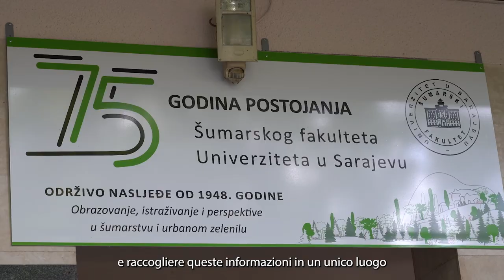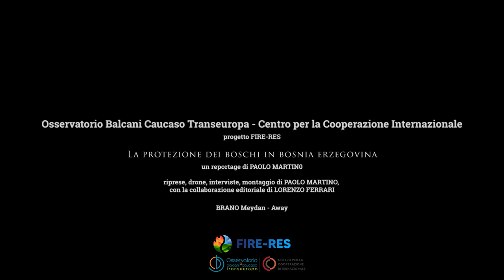Proteggere i boschi in Bosnia Erzegovina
Boschi e foreste sono una delle risorse più preziose della Bosnia Erzegovina, che ne è in buona parte ricoperta. La gestione sostenibile di questo patrimonio – e la prevenzione degli incendi boschivi, un fenomeno in aumento – devono però fare i conti con una serie di ostacoli. Ne parliamo con lo scienziato forestale Damir Prljača dell'Università di Sarajevo.
Il video è stato realizzato da Paolo Martino nell'ambito del progetto FIRE-RES.